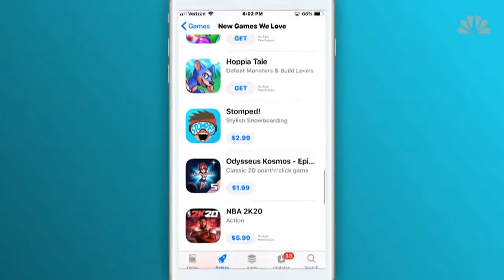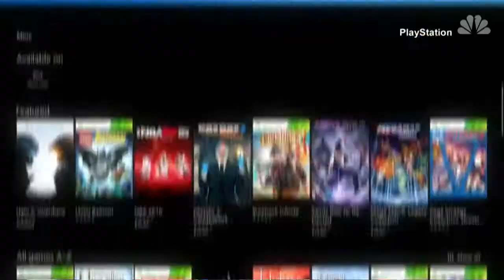Apple stakes out gaming territory with new 'Arcade'